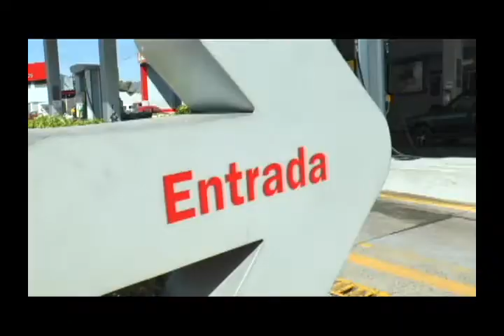falleció el empresario Helidoro Oliveros Castillo parte 2